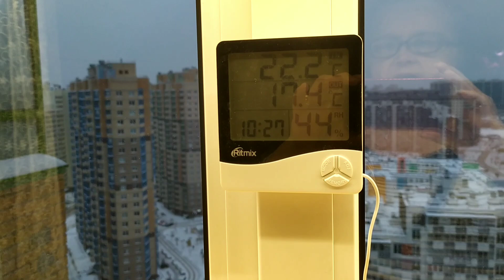Обзор орхидеи Pretty Romance.Зимнее содержание моих орхидей.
первое домашнее цветение орхидеи Претит Романс.Подсветка, проветривание орхидей зимой.